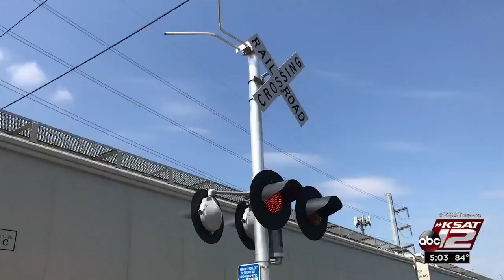Land values soar in Denver Heights on SA's East Side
Denver Heights is a neighborhood rich in history and where property values are through the roof.